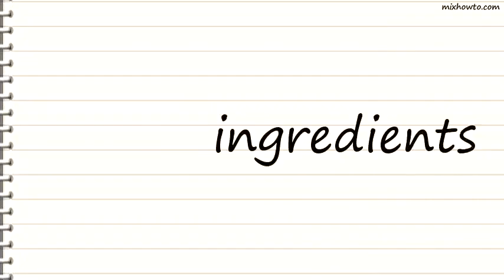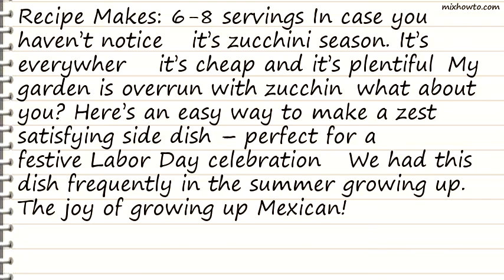Recipe Calabacitas con Elote (Zucchini with Corn)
INGREDIENTS:
-8 ears of corn, shucked and cut from the cob
●4 zucchini or squash, chopped
●2 cups suero (whey) or buttermilk can be used as a substitute
●Cheese, grated (Chihuahua, Monterey Jack, or cheddar)